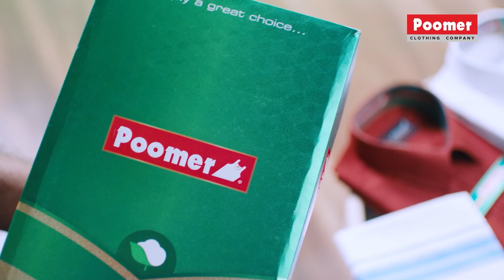தோனி தான் நிறைய tips கொடுத்தாரு : Jadeja Speech After CSK vs RCB Match | Dhoni | IPL 2022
Chennai Super Kings (CSK) beat Royal Challengers Bangalore (RCB) by 23 runs in Tuesday's IPL match at the DY Patil Stadium in Navi Mumbai. Sent into bat after losing the toss, Chennai put up 216 for 4. Shivam Dube (95* off 46) and Robin Uthappa (88 off 50) featured in an excellent stand of 165.

RCB lost early wickets in the chase and, despite a late flourish, were held to 193 for 9. Maheesh Theekshana claimed four wickets for Chennai while Ravindra Jadeja chipped in with three as well. Tuesday's win was CSK's first in IPL 2022 after four consecutive losses.